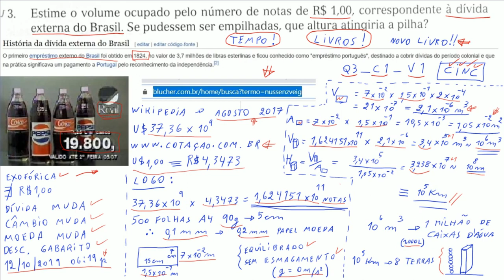Questão 3 do Capítulo 1 do Volume 1 do Moysés Nussenzveig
Solução da questão proposta.

Compre o livro em papel! Estimule o autor!